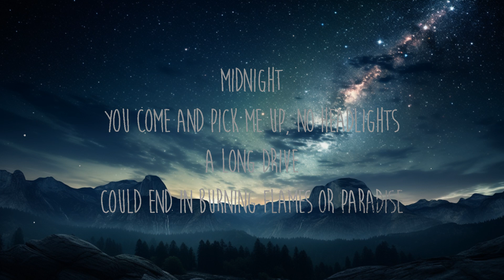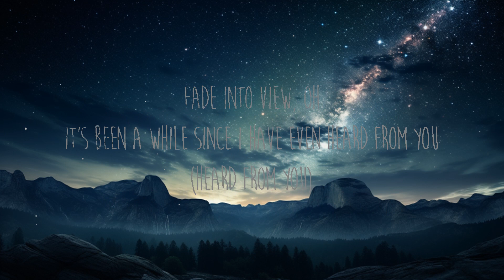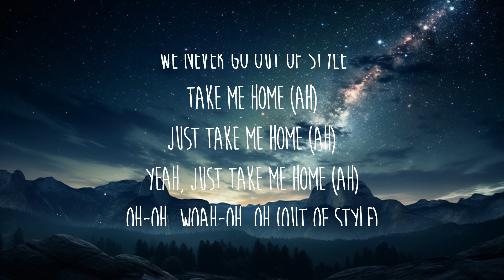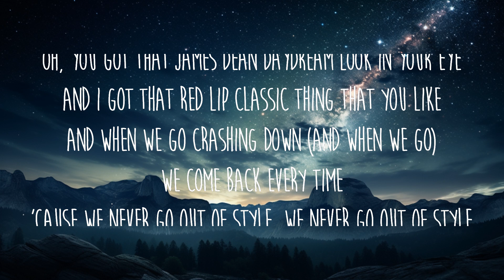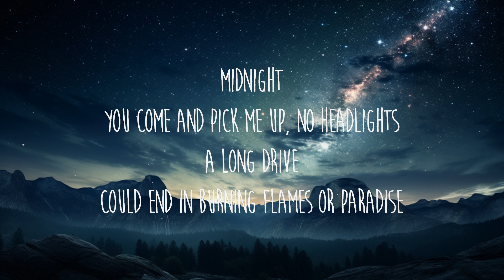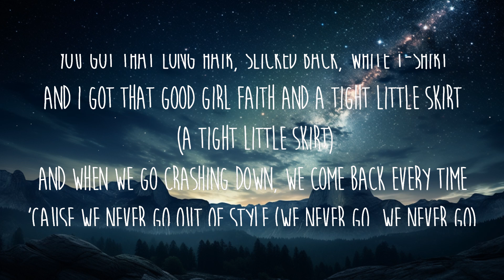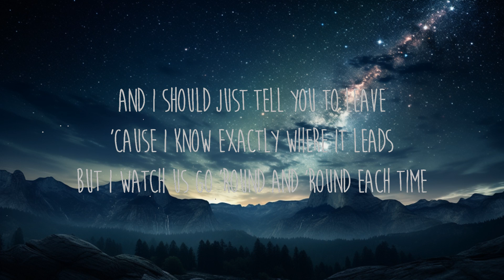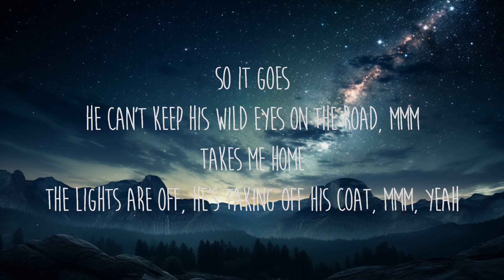Taylor Swift - Style (Lyrics) | 30 Mins. Top Vibe music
Lyrics: Taylor Swift - Style

[Verse 1]
Midnight
You come and pick me up, no headlights
A long drive

[Pre-Chorus]
And I should just tell you to leave
'Cause I know exactly where it leads
But I watch us go 'round and 'round each time

[Verse 2]
BTS - Take Two (English Translation)
Genius English Translations
M.P.L
Toni Fowler
Mahal Pa Rin Kita
Rockstar
[Pre-Chorus]
He says, "What you heard is true
But I can't stop thinking 'bout you and I"

[Bridge]
Take me home (Ah)
Just take me home (Ah)
Yeah, just take me home (Ah)
Oh-oh, woah-oh, oh (Out of style)

[Chorus]
And when we go crashing down (And when we go)

You got that long hair slicked